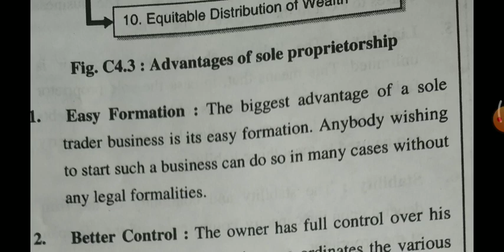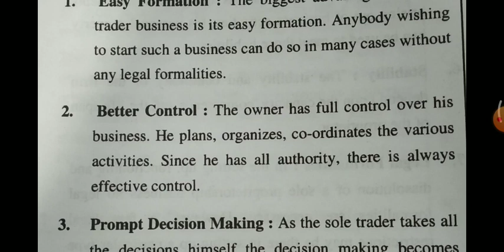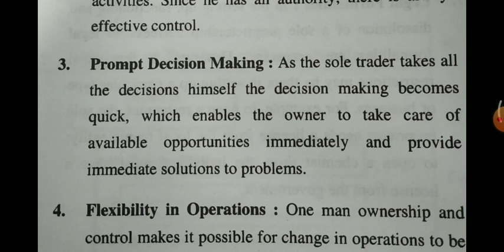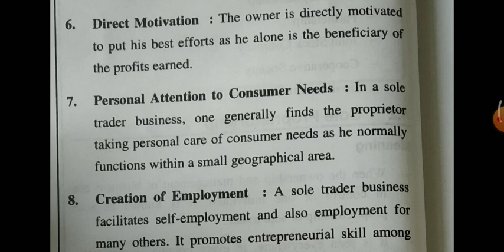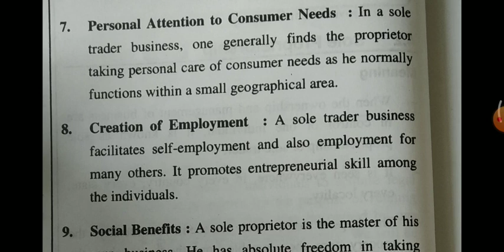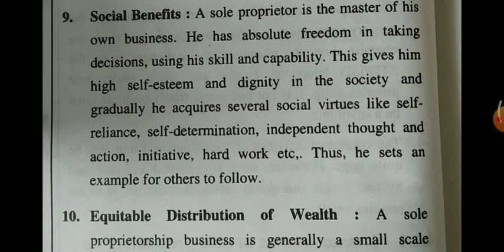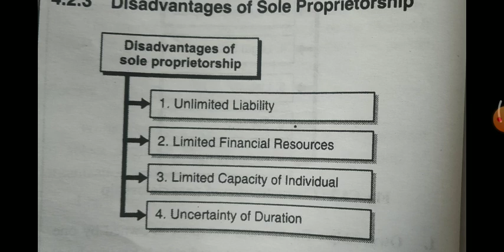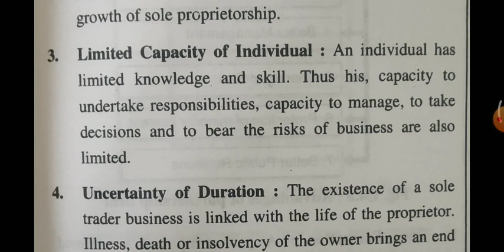BE_3 SEM-6 E & EB- advantage and disadvantage of sole proprietorship